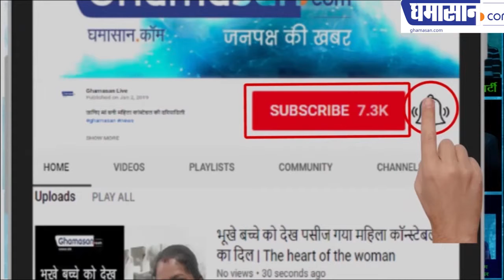BJP के मीडिया प्रवक्ता Govind malu से मुलाकात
भाजपा के मीडिया प्रवक्ता गोविंद मालू से मुलाकात
पहला चुनाव है जिसमें भ्रष्टाचार मुद्दा नहीं है
5 सालों में देश में कोई स्कैंडल नहीं हुआ है
पहली बार पाकिस्तान को घुसकर मारा है
दुश्मन के अड्डों को सेना ने नष्ट किया है
इच्छा शक्ति के साथ मोदी जी ने शासन किया है
दलगत राजनीति से उठकर देश पहले होना चाहिए